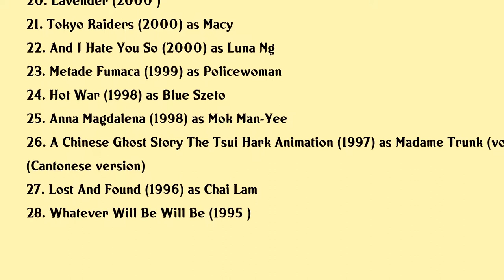Kelly Chen Movies list Kelly Chen| Filmography of Kelly Chen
Kelly Chen Full Movies List Filmography of Kelly Chen

Latest movies of Kelly Chen are:

1. The Monkey King 2
2. Growing Up
3. Kelly Lets Celebrate World Tour 2015
4. The Monkey King
5. Horseplay
6. Tales From The Dark 1
7. Miss You Much Leslie
8. Alls Well Ends Well
9. Reimagine Leslie Cheung
10. An Empress And The Warriors
11. Beijing 2008 Olympic Closing Ceremony
12. Its A Wonderful Life
13.
14. Breaking News
15. Super Model
16. Infernal Affairs Iii
17. Infernal Affairs
18. Between Calmness And Passion
19. Merry Go Round
20. Lavender

Complete list of movies acted by Kelly Chen are in this video.

Please Comment down your favorite movie of Kelly Chen